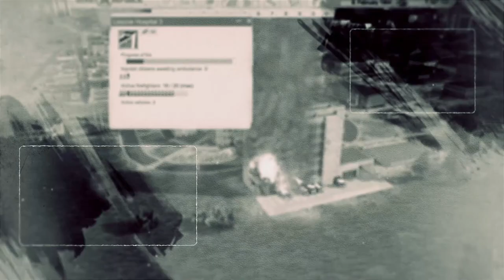Soviet Republic - Robs Map - Ep.26